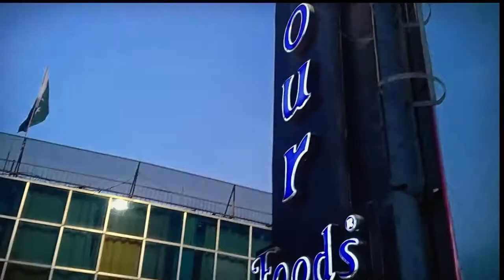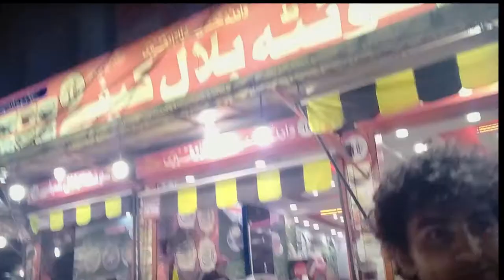My Bestfriend is Back. | Vlog| Mookyography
Hi this is Zain. I make vlogs to explore the nature and also myself. I make vlogs for fun and my personal interest if you find my vlogs intresting please give it a like and also do comment to let me know and boost my confidence.